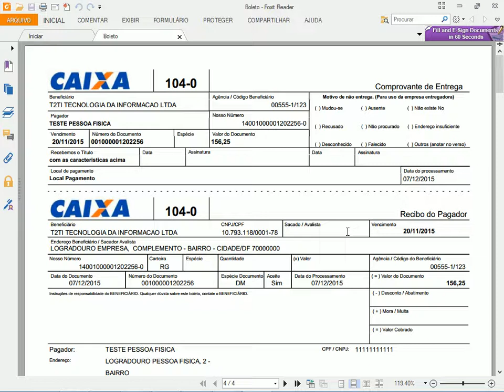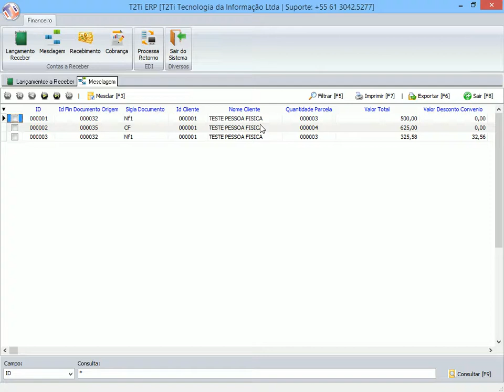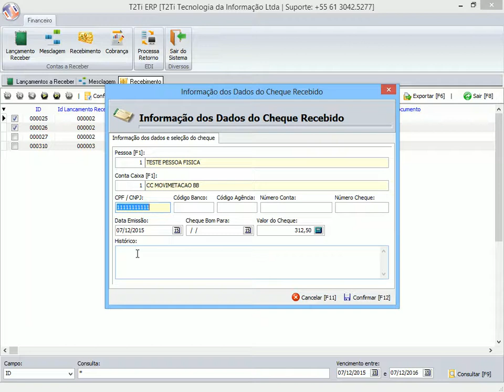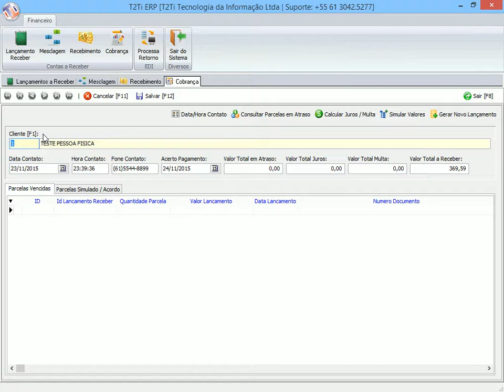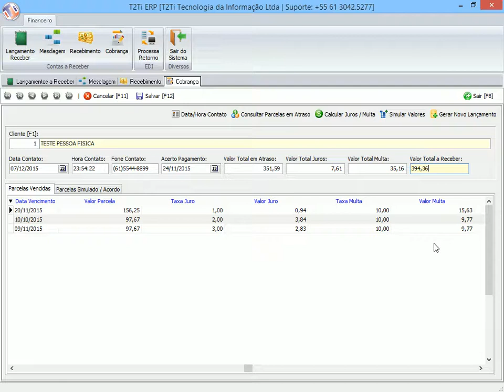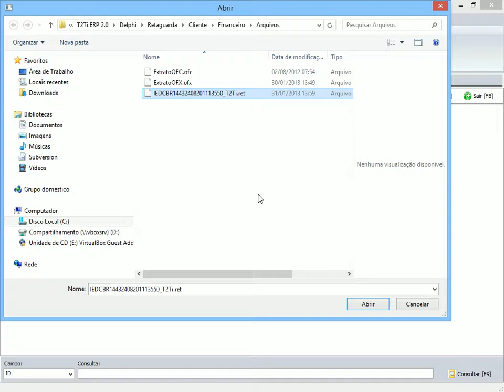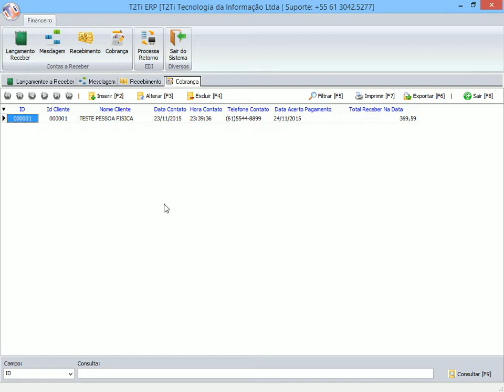T2Ti ERP 2.0 - Bloco Financeiro - SB 03 - Contas a Receber